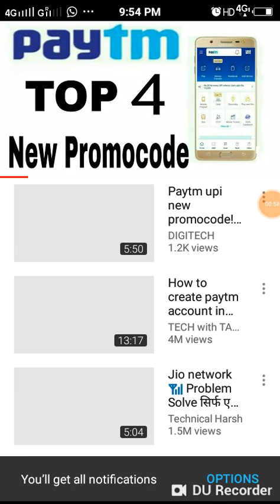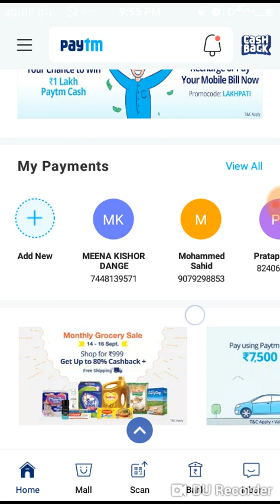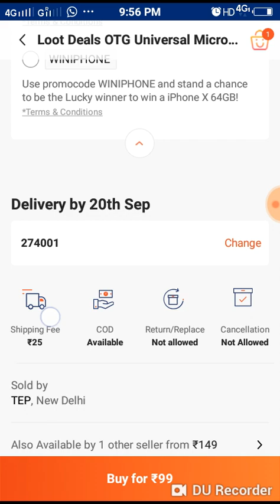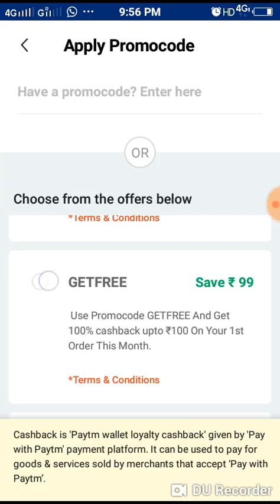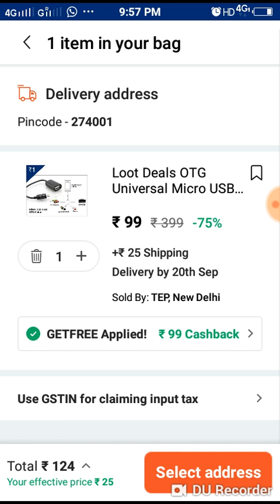Paytm new promocode today || Paytm offer today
Hi

Dosto apko is video me promocode,offer ke bare me explain kiya hoo koshish karunga ki apko achhi se achhi video de sakoo umede karta ho ki apko video achhi lagi hogi.

🙏🙏🙏Chhotelal technical 🙏🙏🙏

2) thanks for supporting my all friends.
4) daily one video upload this channel.
5) this channel are all video is helpful. ...No copyright content.

2) thanks for supporting my all friends.
4) daily one video upload this channel.
5) this channel are all video is helpful.

  🙏🙏🙏Chhotelal technical 🙏🙏🙏

Only my creative content not violation
On YouTube policy
Plz support my all friends ..

Some queries solved..
1) paytm promocode today
2) paytm offer today
3) paytm new promocode today
...No copyright content.
On YouTube policy